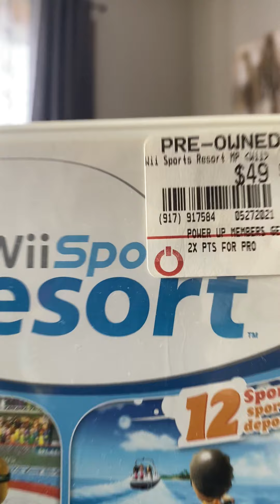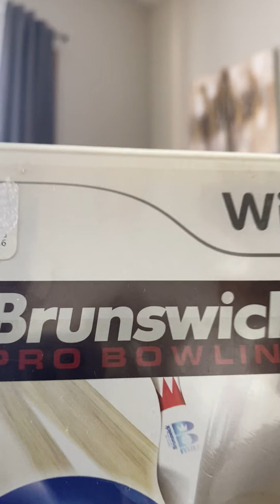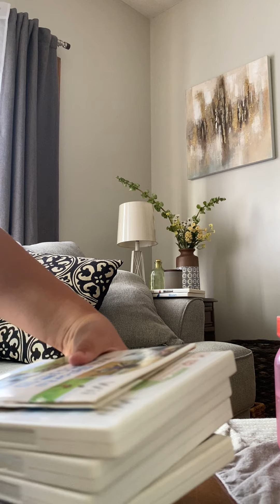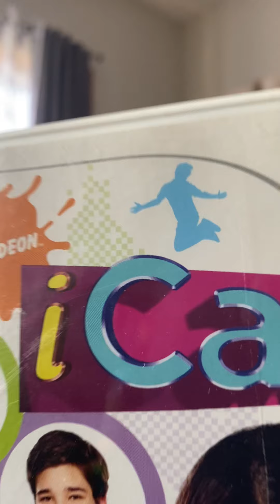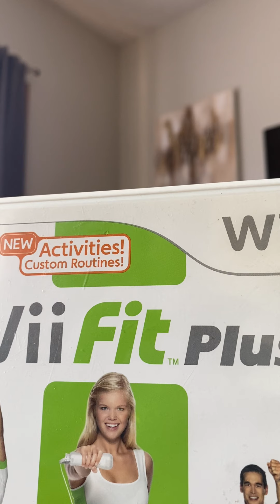My wii collection but not the wii menu!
Brunswick Pro Bowling
iCarly
Mariokart Wii
Guitar Hero 3: Legends of Rock
Wii Sports
LEGO Batman: The Videogame
Pirates of the Caribbean: At World’s End
Wii Fit Plus